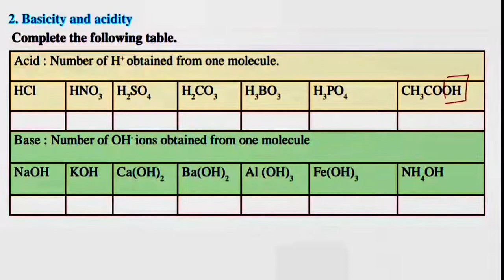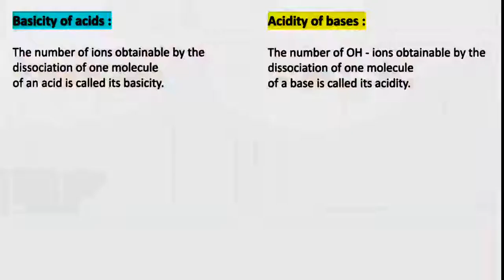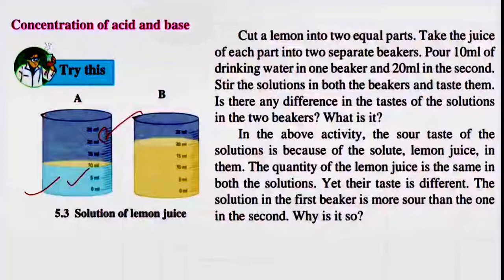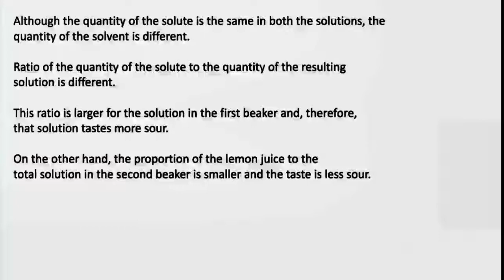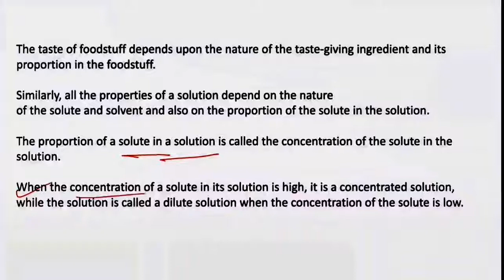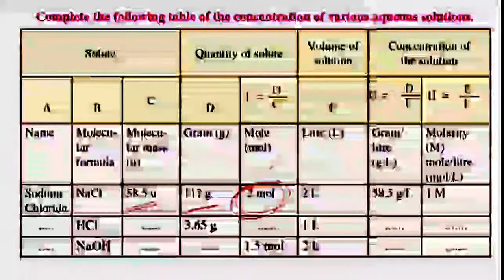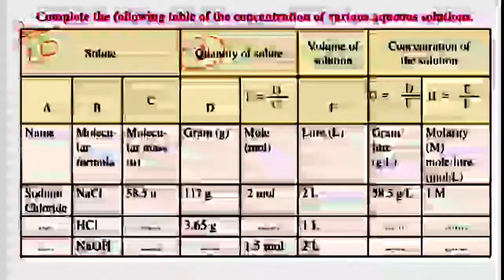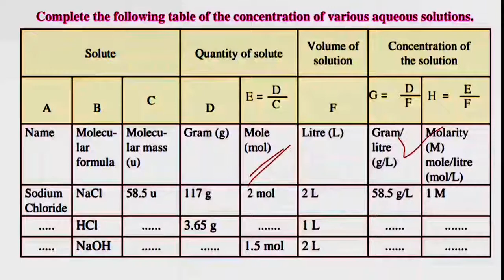Ch5) class 9th Acids, Bases & Salts class 9th science New syllabus of MH board || class 9th video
Hii friends welcome to biostudy with Nikhil YouTube channel here we learn in biology in simple way in this today's video we will be discuss about class 9th science New syllabus of MH state board

BiostudywithNikhil

Hii friends welcome to "Biostudy with Nikhil"  YouTube channel here we learn Biology in simple way

maharashtra state board 9th ,

science textbook pdf download,

maharashtra state board 9th std

science textbook pdf 2020

navneet digest std 9 science pdf

science and technology - 9th std digest pdf navneet,

maharashtra state board 9th std syllabus,

science digest pdf download,

meritnation class 9 maharashtra board,

maharashtra state board 9th english solution,

class 9 biology question and answers,

class 9 chemistry chapters,

maharashtra state board 9th std science textbook pdf 2020,

meritnation class 9 maharashtra
board,

9th class science and technology notes,

maharashtra state board 9th std science digest pdf download,

class 9th best notes,

class 9 complete video,

9th science strategy,
my science video,
9th science video,
notes of of 9th science,
study with nikhil
9th science new syllabus notes,
 what is mean by salt, what is relation between acid salt and base,
what is pH scale, how to identify and acid, how to identify base,
 acid base concept of class 9th new syllabus,
Class 9 science acid base concept,
complete information Class 9 science,
class ninth online course,
class 9th free education,